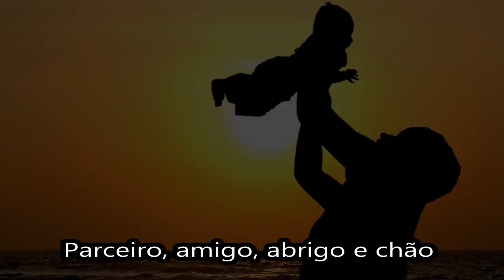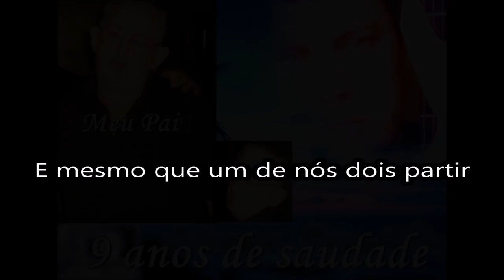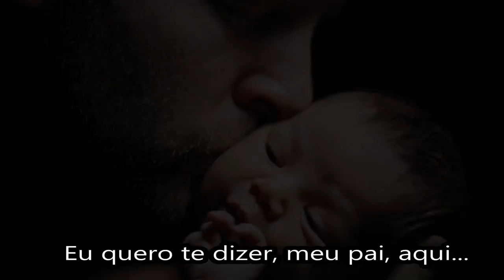Pai (Música em Homenagem Aos Pais / Dia dos Pais) - Por ADEMIR HOMRICH - #149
Essa é uma MÚSICA MUITO EMOCIONANTE e - significativa para mim - que compus HOJE em Homenagem a todos os PAIS, especialmente aos MEU PAI (RIP), aos pais pertencentes à minha família e a todos os pais AMIGOS!
Um grande abraço a TODOS OS PAIS!